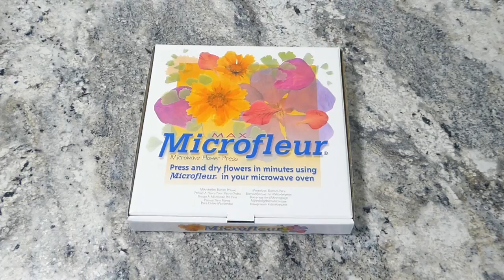How to use the Microfleur microwave flowers press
A walk through for how to use the Microfleur microwave flower press.

✈️ shipped worldwide ✈️

Learn to press your own flowers as well as different ways to use them.

A full step by step tutorial on getting the most out of the Microfleur Microwave Flower Press